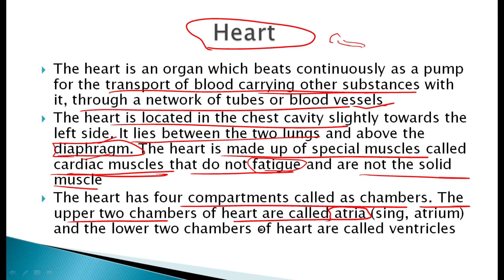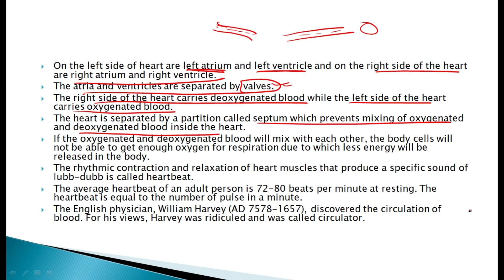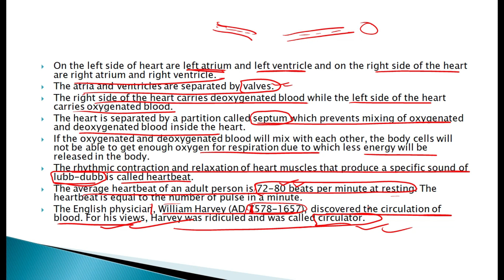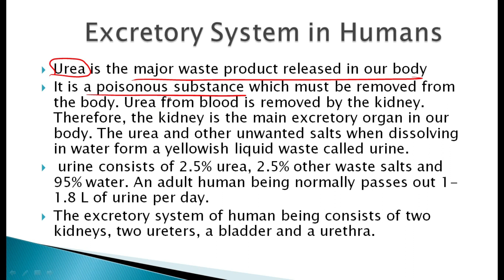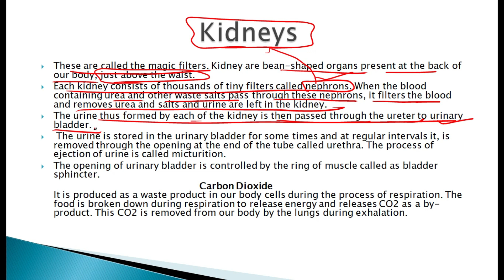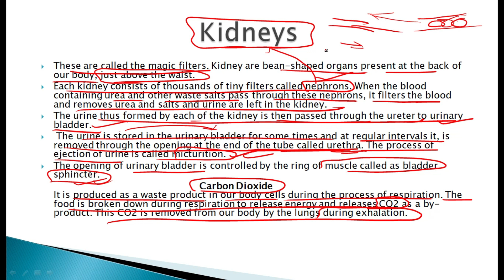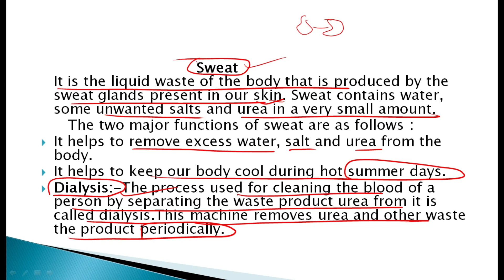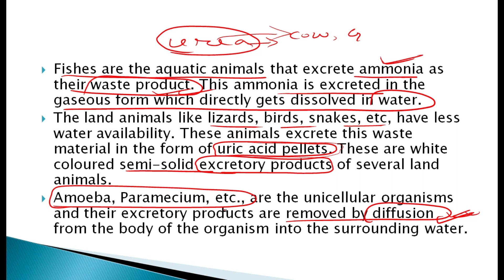science for assam tet part-6 UP-2021//biology part for assam tet//# science biology # assam tet2021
this is our latest video on science for upcoming assam tet 2021 where we have discussed our unit2 of biology section that is transportation in plants and animals.it is the second part of this unit where we have covered heart, excretory system in human body and other animals .our next video will cover the transportation in plants and with this we have covered some mcqs as well.